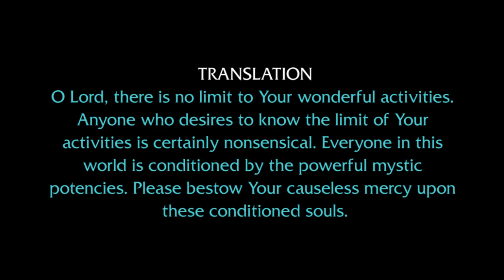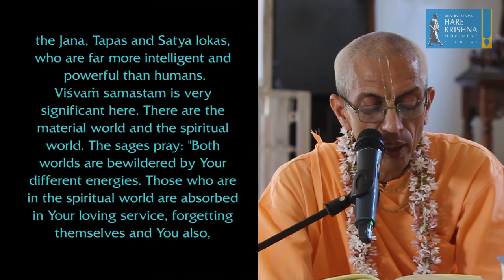20-Feb-2019 | S.B. 3.13.45 | By His Holiness Stoka Krishna Swami | Hare Krishna Movement Chennai